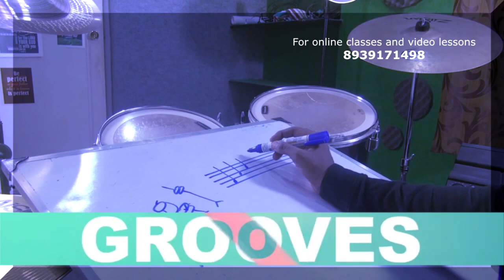Basic of Rhythm Pad in one hour | Bootcamp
Hi everyone,
I am very glad to present this video to you. In this video you can learn about the basics of rhythm pad in one hour. We would discuss the essential beats, fills and techniques.  Do watch and learn. Share to your friends who are interested to play rhythm pad.

Below is the details of the content :
1.50: intro
2:34: various instruments in a drum set
4:44- basic beats and notes
8:08- how to count the notes ?
13:08- Beats anaylse
15:25- Importance of notes
Metronome link
22:18: variation
30: what is fills
38:2/4 beat
41.28: 2/4 fill
43.20: ¾ beat
45.40: ¾ fill
51.16: 6/8 beat

Let me know your comments by putting it in the comment section. And also let me know what kind of videos will be useful to you. Thank you.